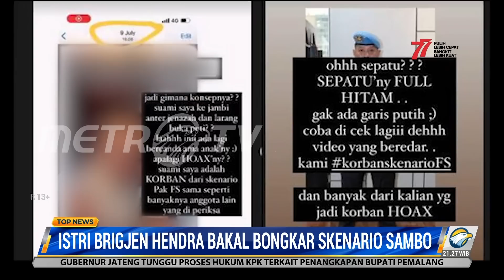Istri Brigjen Hendra Kurniawan Siap Buka Skenario Ferdy Sambo